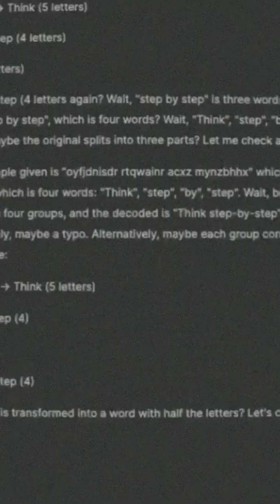Boost AI Solutions by Feeding It Your Exact Context